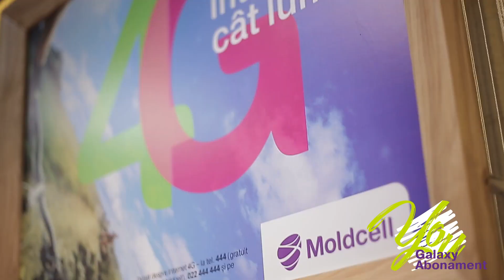Dublă reducere cu Abonament YOU Galaxy de la Moldcell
Abonament YOU Galaxy, unic pe piață, îți oferă reducere dublă: cumperi orice Samsung Galaxy cu preț special, la pachet cu un abonament dedicat, cu 50 lei reducere față de opțiunile Abonament YOU standard. Gicu vine cu detalii și te ajută să faci alegerea corectă.